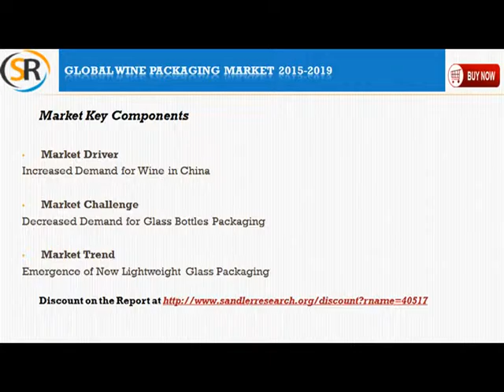Global Wine Packaging Market 2015 – 2019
Global Wine Packaging Market 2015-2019 is the latest addition to Sandlerresearch.org industry research reports collection. The analysts forecast global wine packaging market to grow at a CAGR of 2.53% during 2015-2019.